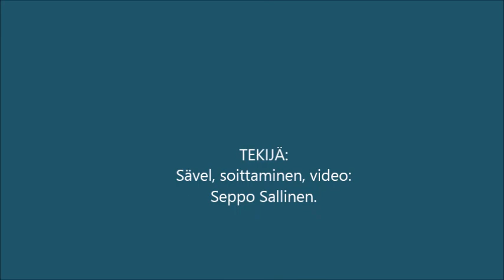Ps. 91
1.  Joka korkeimman varjossa istuu
kaikkivaltiaan varjossa on
minun toivoni linnani Hän on
Häneen turvani laittaa saan

2. Ettet pelkäisi yön kauhistusta
eikä sairautta ruttoakaan
totuutensa on keihäs ja kilpi
sulillansa Hän varjoo sua

3. Vaikka tuhannen lankeaa siellä
kymmenentuhatta sivullas
sinun silmäsi nähdä kun saa sen
Herra on sinun turvasi

Sävel, soittaminen, san Ps91, video:
Seppo Sallinen.

1. Uyo agere pamumvuri wepamusoro soro
mumumvuri wemasimbaose ari
tariro yangu ndiyo imba yangu, Ndiye.
Ndakaisa kuchengeteka kwangu paari

2. Haungatyi kutya kunotyisa kweusiku
hapana hosha yechirwere
chokwadi chake ipfumo nenhovo
neminhenga yake anokufukidza

3. Kunyangwe chiuru chikawira ipapo
zviuru gumi parutivi
maziso ako anoona kana uchiwana
Jehovha ndiye kuchengeteka kwako

1. Эң бийиктин көлөкөсүндө отурган адам
Кудуреттүү Кудайдын көлөкөсүндө
Менин үмүтүм - менин сепилим, Ал.
Мен ага өзүмдүн коопсуздугумду койдум

2. Түнкү коркунучтуу окуядан коркпойсуң
эч кандай оору чумасы жок
Анын чындыгы - найза жана калкан
Ал жүнү менен сени көмүскөдө калтырат

3. Ал жерге миң кулап кетсе дагы
жанында он миң
аны көргөндө көзүң көрөт
Теңир сенин коопсуздугуң

1. کسی که در سایه عالی ترین نشسته است
در سایه حق تعالی است
امید من قلعه من است ، او است.
من امنیت خود را بر او گذاشتم

2. از وحشت شب نمی ترسید
بدون بیماری طاعون
حقیقت او نیزه و سپر است
با پرهای خود او شما را تحت الشعاع قرار می دهد

3. حتی اگر هزار آنجا سقوط کند
ده هزار کنار
چشمانت وقتی می بینی
خداوند ایمنی شماست

1. Tas, kuris sėdi aukščiausiojo šešėlyje
visagalio šešėlyje yra
mano viltis yra mano pilis, jis yra.
Aš jį saugiai saugojau

2. Nebijotumėte nakties siaubo
jokios ligos maras
jo tiesa yra ietis ir skydas
savo plunksnomis Jis užgožia tave

3. Net jei ten patenka tūkstantis
dešimt tūkstančių šalia
tavo akys mato, kai gauni
Viešpats yra tavo saugumas

1. ئەڭ ئېگىز سايىدا ئولتۇرغان كىشى
ھەممىگە قادىرنىڭ سايىسىدا
مېنىڭ ئۈمىدىم مېنىڭ قەلئەم ، ئۇ.
مەن ئۇنىڭ بىخەتەرلىكىنى ئۇنىڭغا قويدۇم

2. كېچىنىڭ دەھشەتلىرىدىن قورقمايسىز
كېسەللىك ئالامىتى يوق
ئۇنىڭ ھەقىقىتى نەيزە ۋە قالقان
ئۇ پەيلىرى بىلەن سىزنى سايە قىلىدۇ

3. مىڭ ئۇ يەرگە چۈشۈپ كەتكەن تەقدىردىمۇ
ئون مىڭ يېنىدا
ئۇنى ئالغاندا كۆزىڭىز كۆرىدۇ
رەببىڭ سېنىڭ بىخەتەرلىكىڭدۇر

1. ผู้ที่อยู่ในเงาของผู้สูงสุด
ในเงามืดของผู้ทรงอำนาจคือ
ความหวังของฉันคือปราสาทของฉันเขาคือ
ฉันให้ความปลอดภัยกับเขา

2. คุณจะไม่กลัวความน่ากลัวของคืนนี้
ไม่มีโรคระบาด
ความจริงของเขาคือหอกและโล่
ด้วยขนของพระองค์พระองค์ทรงคลุมคุณ

3. แม้ว่าจะมีเงินพันอยู่ก็ตาม
หมื่นข้าง
ตาของคุณจะเห็นเมื่อคุณได้รับมัน
พระเจ้าคือความปลอดภัยของคุณ

1. Ilay mipetraka eo ambanin'ny aloky ny avo indrindra
ao amin'ny aloky ny tsitoha dia
ny fanantenako no tranoko, Izy no.
Napetrako taminy ny fiarovana ahy

2. Tsy hatahotra ny horohoro amin'ny alina ianao
tsy misy areti-mandringana aretina
lefona sy ampinga ny fahamarinany
amin'ny volony dia manaloka anao Izy

3. Na dia hianjera any aza ny arivo
iray alina eo anilany
mahita ny masonao rehefa azonao
Ny Tompo no fiarovana anao

1. Han som sitter i skyggen av det høyeste
i skyggen av den allmektige er
mitt håp er mitt slott, det er han.
Jeg setter min sikkerhet på ham

2. Du ville ikke være redd for nattens redsel
ingen sykdomspest
sannheten hans er et spyd og et skjold
med fjærene overskygger han deg

3. Selv om tusen faller der
ti tusen ved siden av
øynene dine ser når du får det
Herren er din sikkerhet

1. ຜູ້ທີ່ນັ່ງຢູ່ໃນເງົາສູງສຸດ
ໃນເງົາຂອງພະຜູ້ເປັນເຈົ້າແມ່ນ
ຄວາມຫວັງຂອງຂ້ອຍແມ່ນ Castle ຂອງຂ້ອຍ, ລາວແມ່ນ.
ຂ້ອຍໃສ່ຄວາມປອດໄພຂອງຂ້ອຍໃສ່ລາວ

2. ທ່ານຈະບໍ່ຢ້ານກົວຕໍ່ຄວາມຕື່ນຕົກໃຈຂອງກາງຄືນ
ບໍ່ມີພະຍາດໃດ
ຄວາມຈິງຂອງລາວແມ່ນຫອກແລະໂລ້
ກັບຝູງສັດປີກຂອງພຣະອົງພຣະອົງດູແລທ່ານ

3. ເຖິງແມ່ນວ່າມີພັນຄົນຕົກຢູ່ທີ່ນັ້ນ
ສິບພັນຂ້າງຂ້າງ
ຕາຂອງທ່ານເບິ່ງເມື່ອທ່ານໄດ້ຮັບມັນ
ພຣະຜູ້ເປັນເຈົ້າແມ່ນຄວາມປອດໄພຂອງທ່ານ

1. الذي يجلس في ظل العلي
في ظل القدير
أملي هو قلعتي.
أضع سلامتي عليه

2. لن تخافوا من رعب الليل
لا مرض الطاعون
حقه رمح ودرع
بريشه يظلك

3. حتى لو سقط ألف هناك
عشرة آلاف بجانبها
عيناك ترى عندما تحصل عليه
الرب سلامتك

1.坐在最高阴影下的人
在全能的阴影下
我的希望是我的城堡，他是。
我放心给他

2.您将不会害怕夜晚的恐怖
没有疾病困扰
他的真理是长矛和盾牌
他的羽毛遮盖了你

3.即使一千个掉在那里
一万
当你得到它时，你的眼睛就会看到
主是你的安全

1. Esan a shuidheas fo sgàil an fheadhainn as àirde
fo sgàil an Uile-chumhachdaich tha
is e mo dhòchas mo chaisteal, Tha e.
Chuir mi mo shàbhailteachd air

2. Cha bhiodh eagal ort ro uamhas na h-oidhche
no plàigh galair
tha an fhìrinn aige sleagh agus sgiath
le a itean Tha e a ’toirt thairis dhut

3. Fiù ma thuiteas mìle an sin
deich mìle ri taobh
chì do shùilean nuair a gheibh thu e
Is e an Tighearna do shàbhailteachd

1. Uhleli esithunzini saphezulu
kwisithunzi somninimandla onke
Ithemba lam liyinqaba yam, Nguye.
Ndibeka ukhuseleko lwam kuye

2. Awuyi koyika yoyikiso yasebusuku
akukho sifo sesifo
inyaniso yakhe ingumkhonto nekhaka
Ngeentsiba zakhe ukugubungela

3. Nokuba iwaka liwele khona
amawaka alishumi ecaleni
Amehlo akho ayabona xa uyifumana
YiNkosi ukhuseleko lwakho